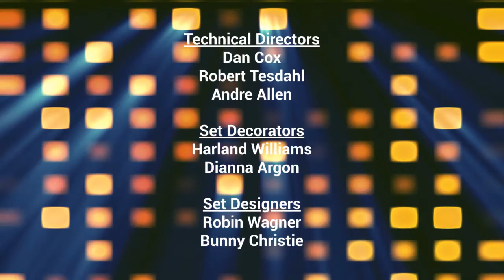The Late Show: Joshua Dela Cruz Credits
On tonight's show, Johnny interviews Joshua Dela Cruz about "Blue's Clues & You!", his favorite episode and watching the original series.